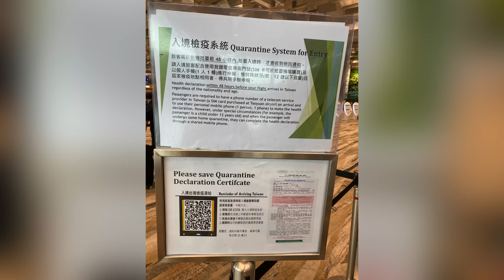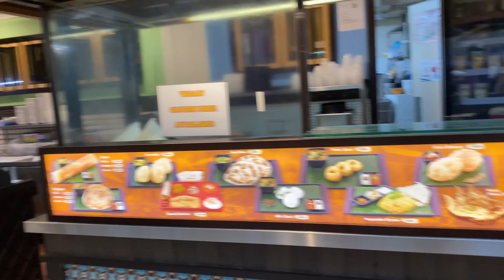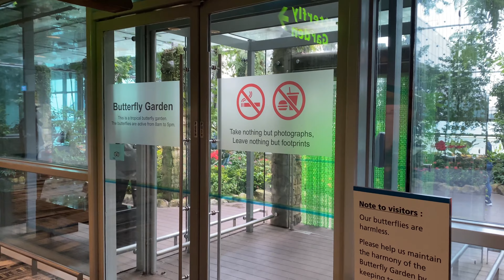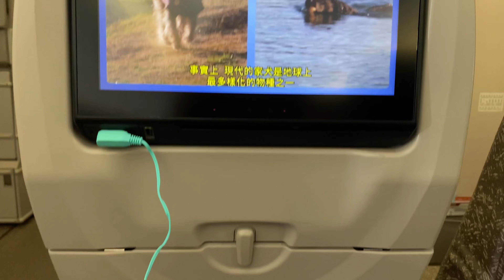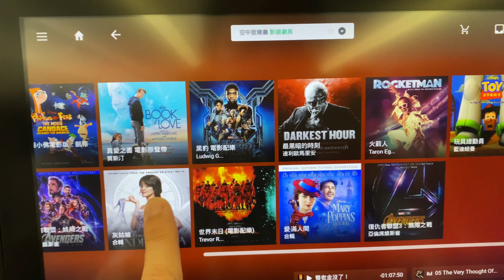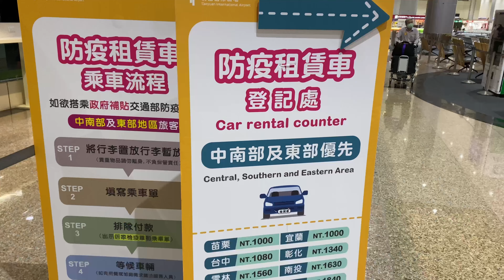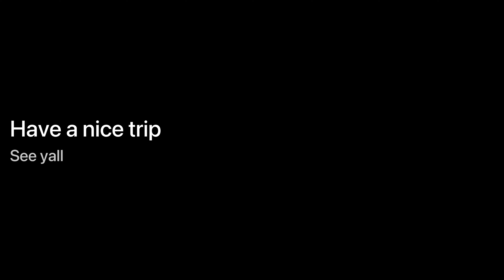✈️ Eva Air BR226 Economy SIN - TPE (Taoyuan)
2022 Aug 16
樟宜 (SIN)新加坡 到 桃園 (TPE) 台北, 臺灣
Changi Airport (Singapore)  to Taoyuan Airport (Taiwan)
飛行時間：4小時35分鐘
Flight Duration: 4.35 hours
Boeing 777-300ER

在桃園機場完成唾液篩檢，我乘坐免費的防疫巴士到高雄巴士站下車（中正技擊館），再由家人接駁到家。（可以選擇自費，由機場搭防疫計程車，直接載到隔離地點。）
Finished the saliva covid test at Taoyuan airport, and took free quarantine bus to Kaohsiung stop and my family fetched me from the bus stop. (You can choose to pay for a personal taxi from the airport to your quarantine place.)